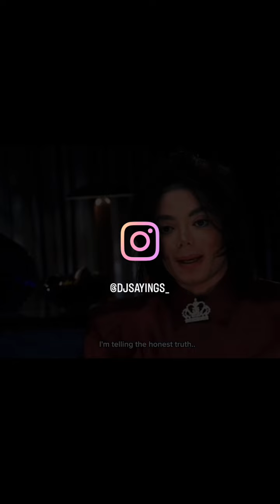Was Plastic Surgery Made for Michael Jackson 🤔